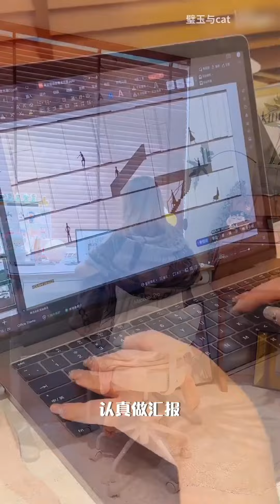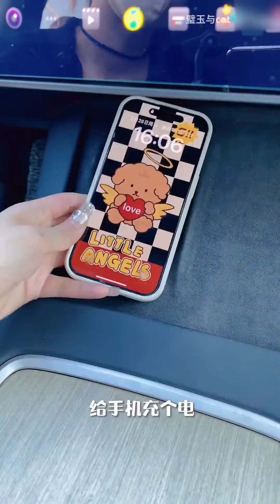精致女孩沉浸式大扫除，调大音量超解压，打扫完身心都跟着舒畅了【璧玉与cat】